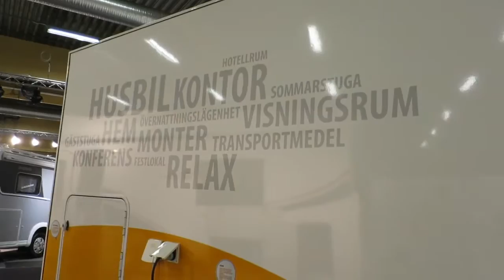Snapvideo Specialbygget Nordic autocamper som kontor 2015 model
Følg også DCU på Facebook